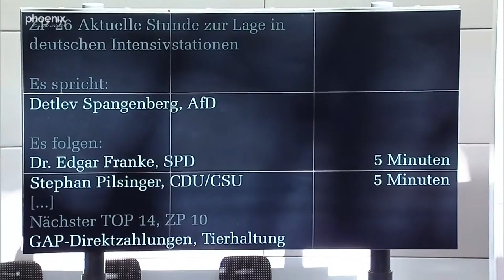Aktuelle Stunde im Deutschen Bundestag am 20.05.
Aktuelle Stunde „Zur Lage der deutschen Intensivstationen – für eine sachliche und transparente Aufklärung der Intensivbettenversorgung“ mit Reden von:

Sebastian Münzenmaier  (AfD)
Lothar Riebsamen  (CDU/CSU)
Andrew Ullmann (FDP)
Sabine Dittmar (SPD)
Harald Weinberg (Die Linke)
Janosch Dahmen (Bündnis 90/Die Grünen)
Alexander Krauß (CDU/CSU)
Detlev Spangenberg (AfD)
Edgar Franke (SPD)
Erwin Rüddel (CDU/CSU)
Stephan Pilsinger (CDU/CSU)
Heike Baehrens (SPD)